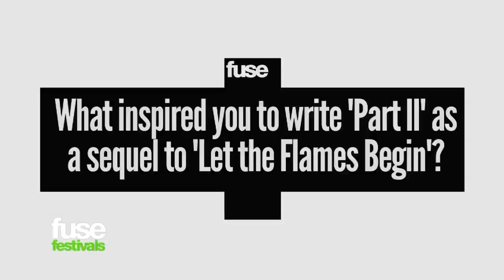Paramore On Naming Their New Album - SXSW 2013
We caught up with Paramore at South By Southwest in Austin, TX where they told about naming their new album.